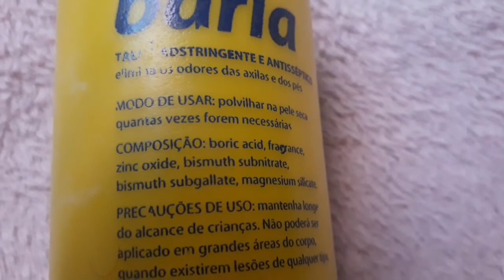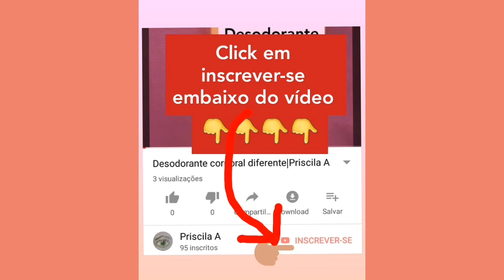Como não ter chulé |Priscila A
Como não  ter chulé é  um vídeo que mostra uma dica de como não  ter chulé.
Eu posso estar na sua rede social  preferida
Instagram e Pinterest @canalpriscilaa
like: PriscilaA
Kawai:PriscilaA8